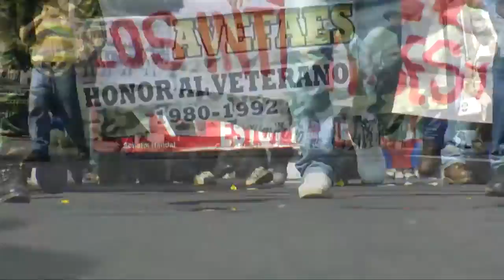Veteranos militares llegan a Asamblea a pedir aprobación de ley